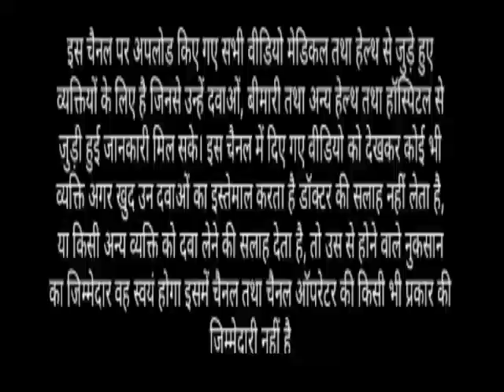December 1/2022 new short video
becosules capsules use in hindi
becosules capsules ke bare me